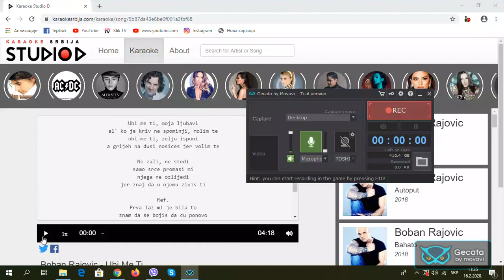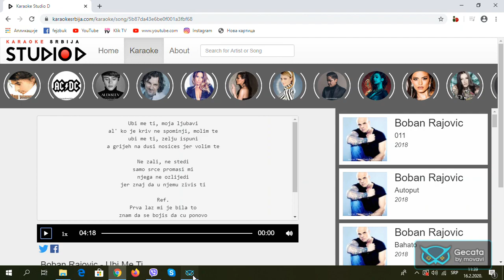Boban Rajović - Ubi me ti 2020 (matrica studio D)